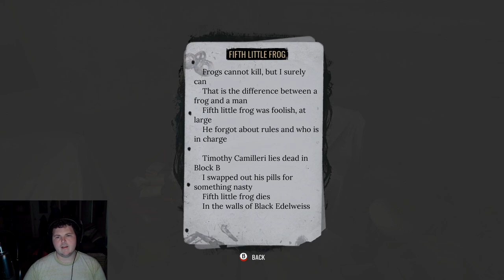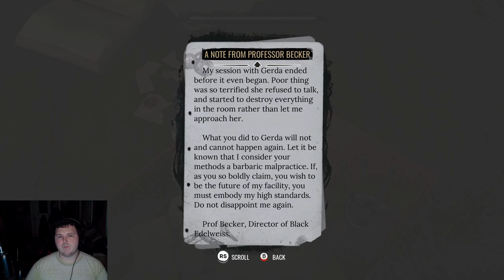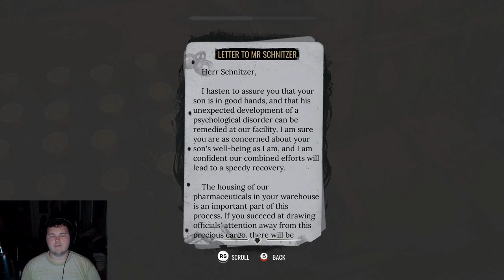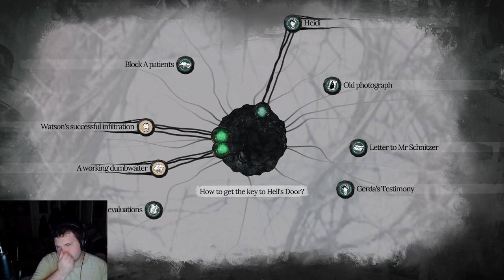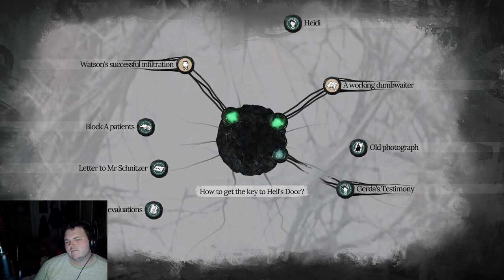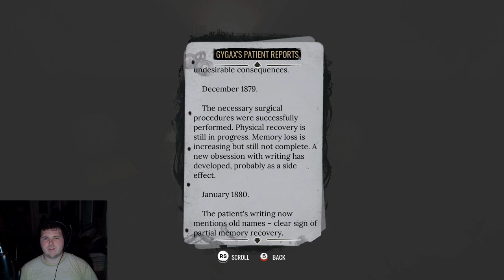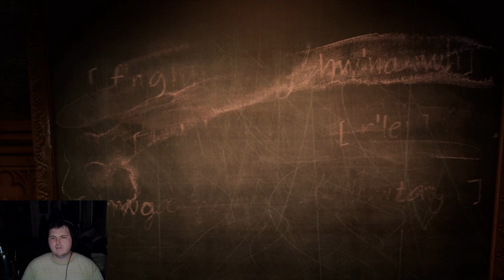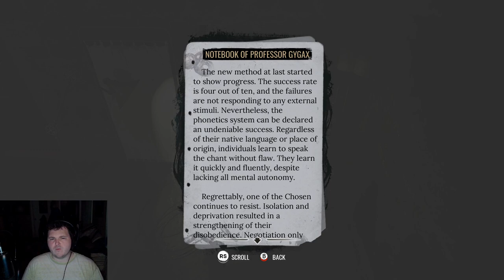Sherlock Holmes:The Awakened-Part 3:Asylum Of Madness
Sherlock Holmes to me is a iconic character. I love his stories, movies, and even radio drama, but i never heard him take on a case against a cult that worships. something more than human. Now will he deduce what is true and false, or will Sherlock fall the the madness that has taken the cult?